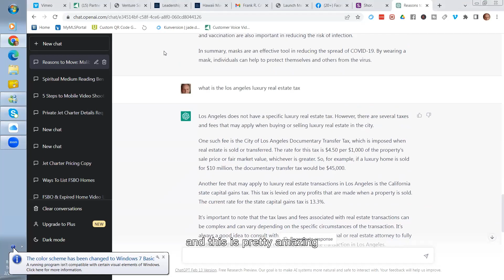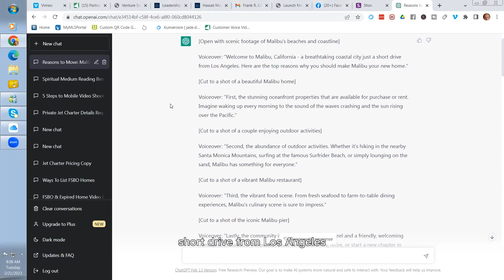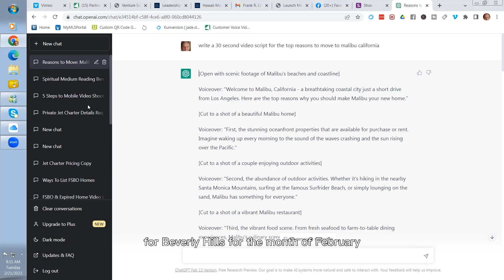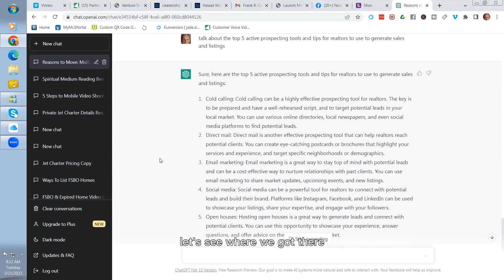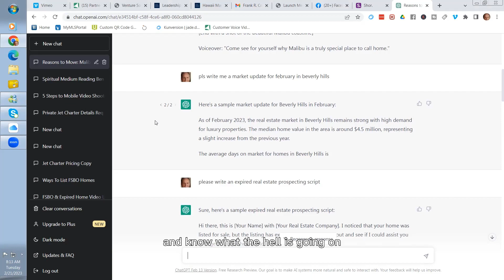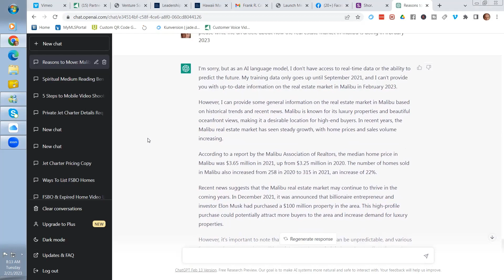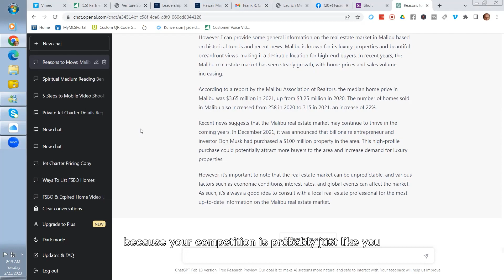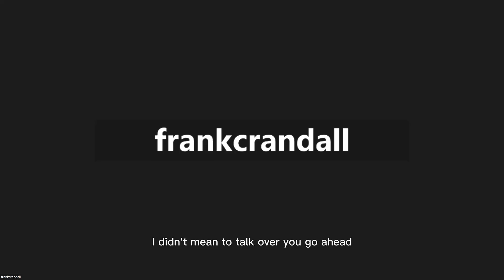Active Prospecting using AI on Tech Tuesday | Feb. 21, 2023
Welcome to Tech Tuesday! Today we're talking about active prospecting using chat GPT. Chat GPT is a powerful tool that can help you quickly identify and reach out to leads. It can help you identify existing contacts in your network, find new leads, and automate the process of outreach. With chat GPT, you can create targeted messages and send them to prospects in real-time, streamlining your prospecting process. We'll discuss the specifics of using chat GPT for active prospecting and how it can help you maximize your outreach efforts. Tune in to find out more!

Thinking of moving to Orangevale? Let us help!

Let's talk about living in Orangevale today.
I'm here to help you find the best spot for you in Orangevale!
00:00 - Intro
ATTN: REAL ESTATE AGENTS! WE ARE EXPANDING!

If this is your first time to this channel, and you want to know everything about eating, sleeping, working, playing, the good, and the bad of living in the Sacramento Area, then subscribe ▶️ and tap the bell 🛎 for notifications so you can be the first to know about the current market in Orangevale. 😁

We get calls and emails every day from people just like you, looking for help on making their move to Orangevale and we absolutely love it. 😍 Whether you are moving in 9 days or 90 days, give us a call ☎️, shoot us a text 📝, or send us an email 📨 so we can help you make a smooth move to Orangevale.

Frank Crandall Sacramento Real Estate Agent | California
The Winner Circle Brokered by EXP Realty